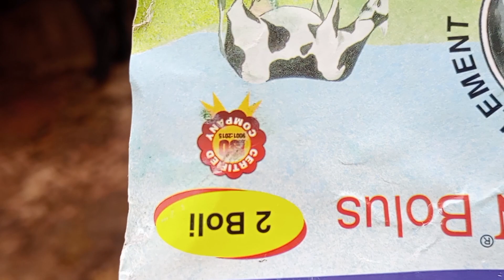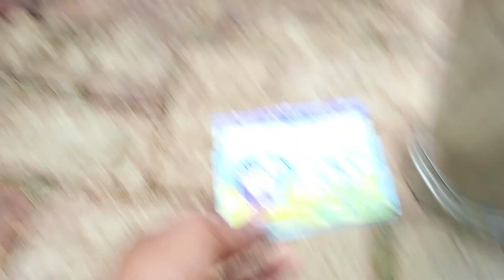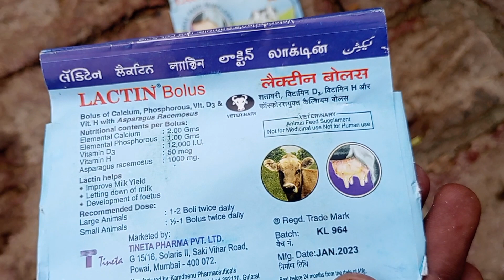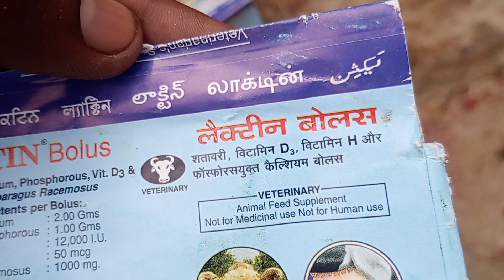Use Veterinary LACTIN Bolus | गाय भैंस दूध नहीं छोड़ रही है एक टाइम दूध देती है |‌ पशु दूध चुराती है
Use Veterinary LACTIN Bolus
Cattle use LACTIN Bolus
Veterinary Use LACTIN Bolus
Animal use LACTIN Bolus
LACTIN Bolus use cattle
gay bhains dudh nahin de rahi hai kya Kare
gay bhains ek time dudh deti Hai kya Kare
gay bhains ek time dudh de rahi hai kaise Sahi Kare
pashu ek time dudh deti hai ek time nahin deti Hai kya Karen
gay bhains dudh dene mein laat Marti Hai kya Kare
pashu dudh dene mein laat chalati hai kya Kare
pashu ke Udder mein dudh nahin ban raha hai kya Kare
pashu ke teeth mein dudh nahin ya rha hai kya Kare
gay bhains dudh nahin chhodati Hai kya Kare
pashu dudh nahin chhod Rahi Hai kya Kare
gay bhains dudh chura leti Hai kya Kare
pashu dudh chura Rahi Hai kya Kare

पशु दूध नहीं छोड़ रही है क्या करें
गाय भैंस दूध नहीं छोड़ रही है कैसे सही करें
गाय भैंस एक समय दूध लगती है एक समय नहीं लगती है क्या करें
पशु एक टाइम दूध देती है एक टाइम नहीं देती है क्या करें कैसे सही करें
गाय भैंस दूध चुरा रही है क्या करें
पशु दूध चुरा ले रही है क्या करें कैसे सही करें
पशु का दूध छुड़ाने का सही तरीका
गाय भैंस के ऑर्डर में दूध नहीं बन रहा है क्या करें
पशु के थन में दूध नहीं बन रहा है क्या करें
पशु के तीथ से दूध नहीं आ रहा है क्या करें